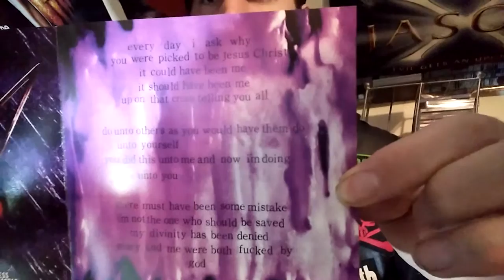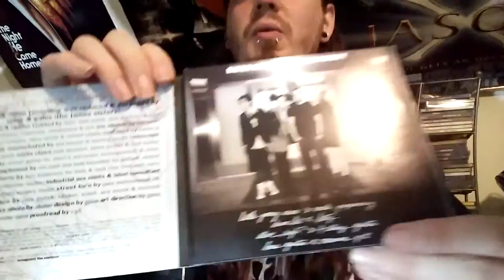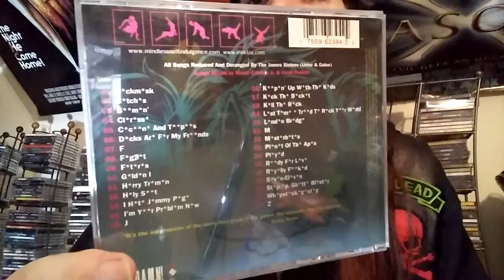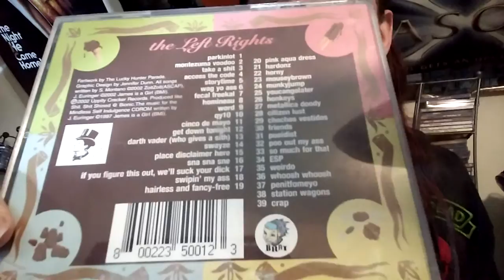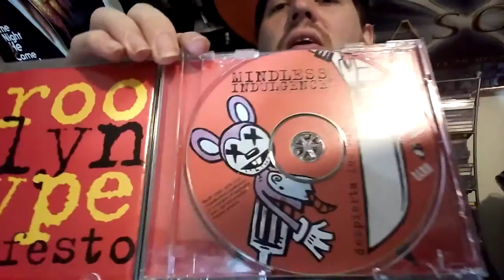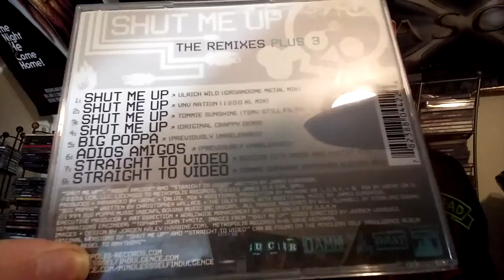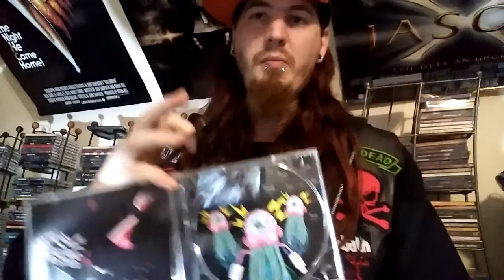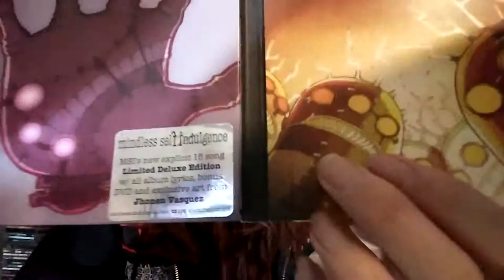My Mainstream Music Collection (Part 20) [M.S.I.]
This is the twentieth video in my mainstream music cd collection. This features all of my Mindless Self Indulgence tunes, enjoy!